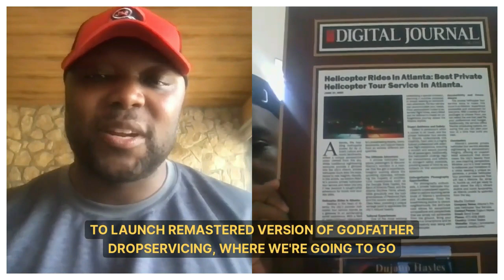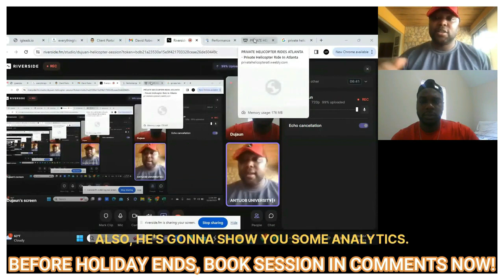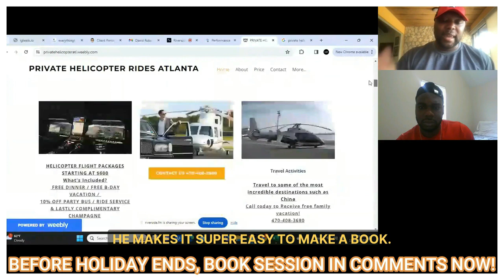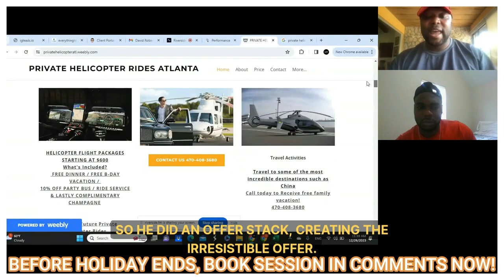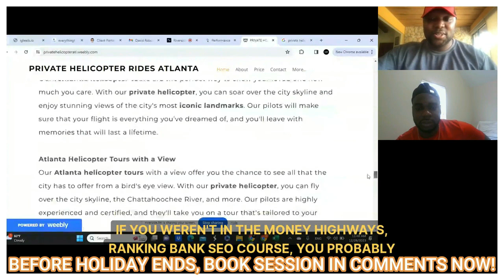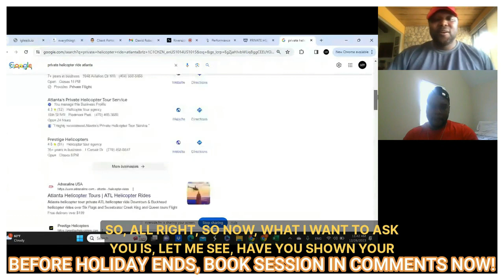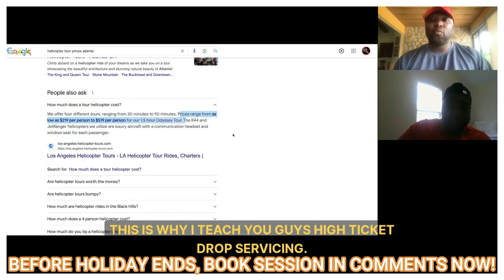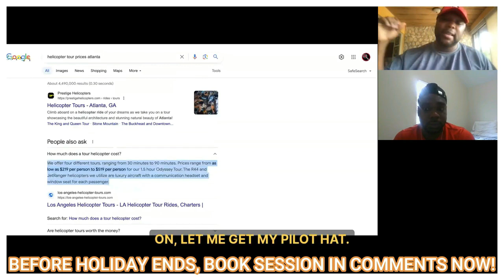Copy And Paste Helicopter Rental Business Could Be Making You Money!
$97 Copy/Paste Rental Biz Course+Coaching+Community For Instant Access,HURRY! When signed up, text "CPR" to To Confirm Access! (Now Includes New Copy/Paste Rental Biz Course + Advanced Godfather Of Drop servicing Course) You'll learn how to start all types of rental businesses including rental car businesses, party bus rental businesses, and private yacht rental businesses inside!

Summary
Hafiz and Theo have had success with their party bus rental business, generating $1500 in cash so far and booking more events in the future. They credit their success to the value they received from David Robertson's program, which allowed them to deploy multiple digital assets. They used Thumbtack to generate leads and found success by offering incentives such as free vacations and bottles of wine. They plan to scale their business by using platforms like Groupon and Facebook ads, as well as expanding to other cities with the help of partners. They also discussed the importance of creating an irresistible offer and the potential to make money work for them through investments and income-producing assets.

party bus rental, success, value, digital assets, Thumbtack, leads, incentives, scaling, Groupon, Facebook ads, partnerships, irresistible offer, investments, income-producing assets

Takeaways

Hafiz and Theo have had success with their party bus rental business, generating $1500 in cash so far and booking more events in the future.
They credit their success to the value they received from David Robertson's program, which allowed them to deploy multiple digital assets.
They found success with Thumbtack by offering incentives such as free vacations and bottles of wine.

They plan to scale their business by using platforms like Groupon and Facebook ads, as well as expanding to other cities with the help of partners.
They emphasized the importance of creating an irresistible offer and the potential to make money work for them through investments and income-producing assets.
Titles
Making Money Work for You
The Power of an Irresistible Offer

Sound Bites

"The value that we've received so far has allowed us to deploy almost three or four different digital assets with David in just a few months."
"You do not have to have your own party bus. Hafiz's and Theo's situation is different. Theo already had an actual physical party bus."
"Thumbtack worked right away. We put it up on a Wednesday and by Thursday, Friday, everyone was booking for the weekend."

Chapters
00:00

Success in the Party Bus Rental Business
04:06

Scaling the Business with Platforms and Partnerships
08:10

12:52